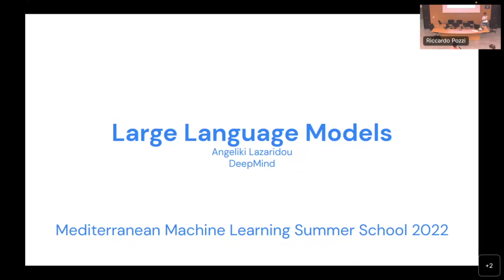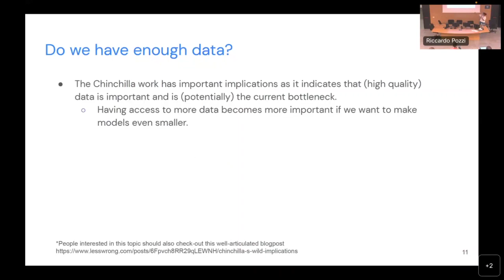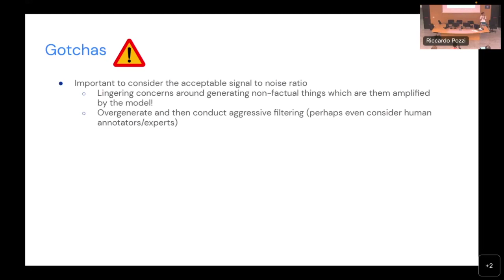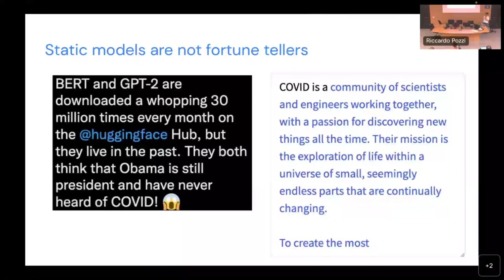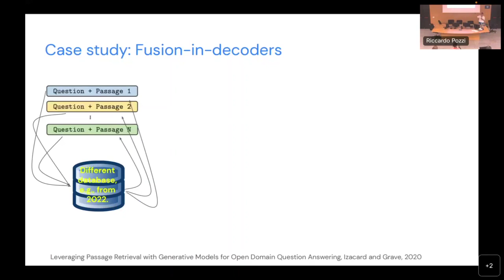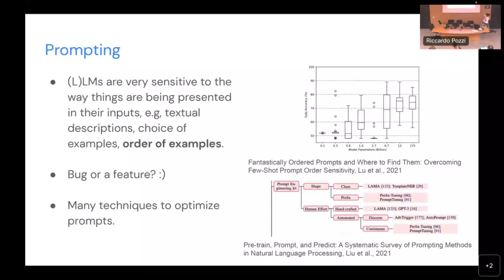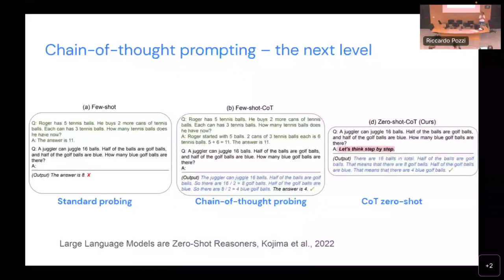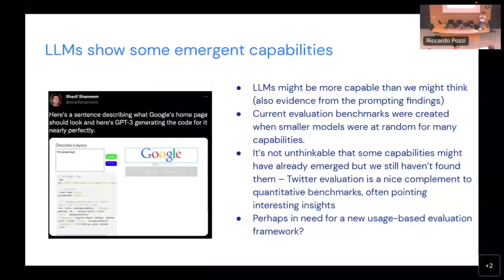2022.06 Large Language Models - Angeliki Lazaridou